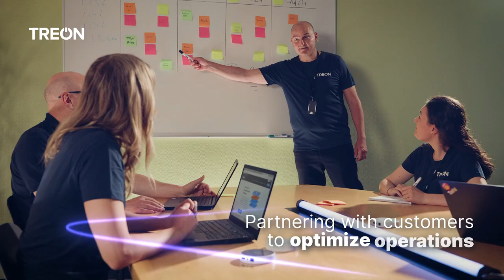Treon - Data for better life.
Treon is a leading technology company that helps businesses enhance their physical operations through Treon Connect, a platform designed to improve operational efficiency. Treon Connect enables organizations to extend machine lifespan, monitor asset health, boost productivity, and ensure safety. Serving industries such as industrial, manufacturing, automotive, oil & gas, transportation, logistics, and more, Treon empowers companies to leverage data-driven operations for better outcomes.

With hundreds of customers globally, including tens of the world’s leading companies, Treon is trusted to provide secure, customized products that integrate seamlessly into business solutions. Treon's mission is to help businesses achieve measurable outcomes by improving productivity, enhancing operational visibility, and reducing environmental impact across every process.